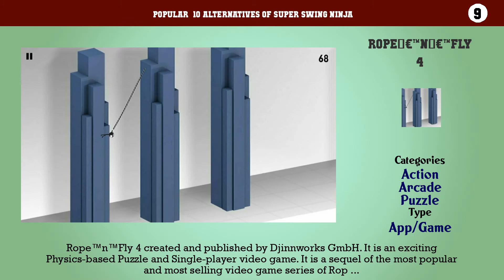Super Swing Ninja | Top 15 Alternatives of Super Swing Ninja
Popular  10 Alternatives of Super Swing Ninja

10. Ropeâ€™nâ€™Fly 3: Dusk Till Dawn
9. Ropeâ€™nâ€™Fly 4
8. Hanger World: Rope Swing
7. Swing Thief
6. Stickman Forest Swing
5. Rope Escape
4. Swing Soccer
3. Swinging Stupendo
2. Benji Bananas
1. Swing Danbo